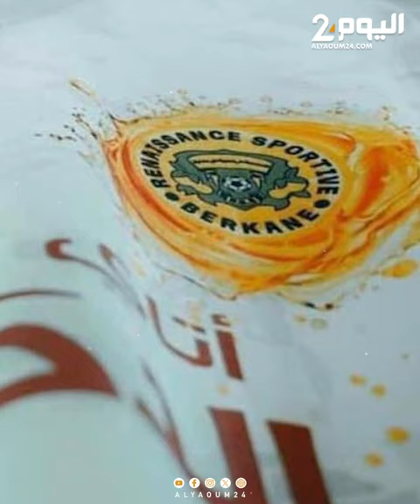"كاف" يجمد البت في قضية القمصان خلال مباراة نهضة بركان واتحاد العاصمة الجزائري